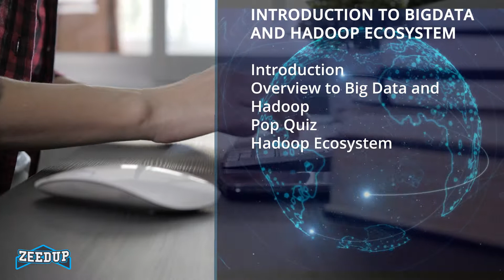BigData Hadoop Training Curriculum